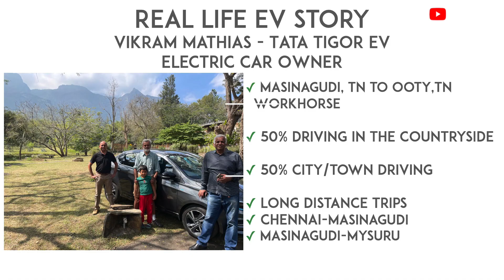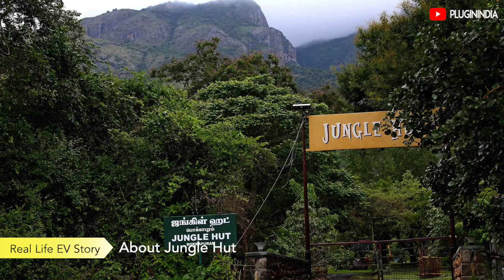Real Life EV Story: Tata Tigor EV by a Rally Driver | "Better than Turbo Engine Petrol Car!"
We speak to Mr Vikram Mathias, who owns the Tata Tigor EV and lives in his resort the Jungle Hut at Masinagudi, TN. He was a rally car driver and he loves the Tigor EV.

Sections
00:00 - Start
00:32 - Rally Car Career
01:42 -  Rally Car Driving
03:58 - Life in wilderness
04:45 - About Jungle Hut
07:25 - Why Tigor EV
08:36 - What is good about Tigor EV?
09:15 - Magic of Regen
11:30 - Driving Uphill
12:15 - Improvements on Tigor EV
14:20 - Chennai to Masanagudi Drive
18:48 - Managing Service